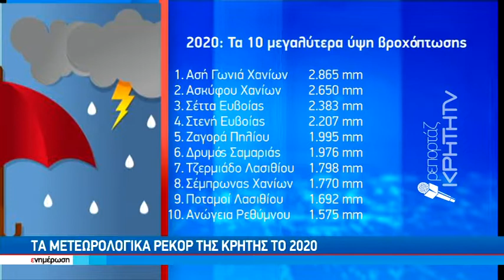Τα μετεωρολογικά ρεκόρ της Κρήτης το 2021